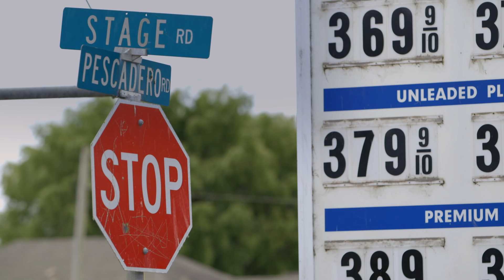Mind Of A Chef | Episode Preview: Balance - David Kinch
For Chef David Kinch balance in life is as important as balance in a dish. And seeking that balance means walking away form the bustle of the line and demands of running the restaurant.
In this episode, David and his friend Carlo Mirarchi, the chef and owner of Blanca and Roberta’s in Brooklyn, head up the coast on Highway 1 for a carefree hangout with some old friends to grill some steaks, cook pizzas in a wood-fire oven alfresco, and relish some moments off the line.

PBS series The Mind of a Chef combines travel, cooking, history, science, and humor into an unforgettable journey. In season four, join executive producer and narrator Anthony Bourdain as he takes viewers inside the mind of chefs Gabrielle Hamilton and David Kinch, airing on select PBS stations, and subsequently premiering in nearly every PBS market this fall (check local listings below).